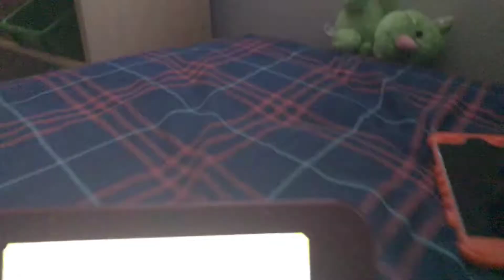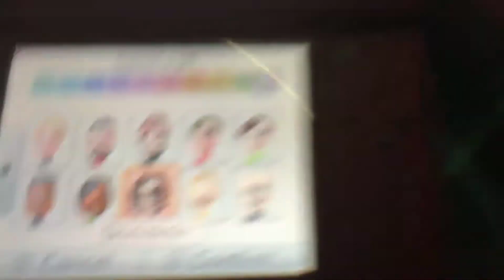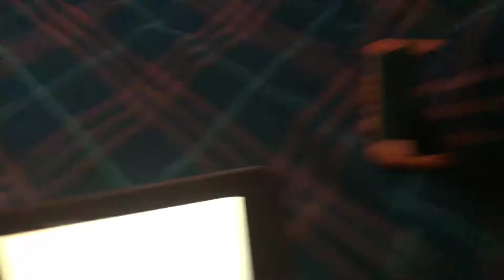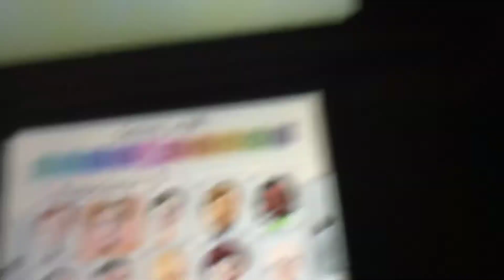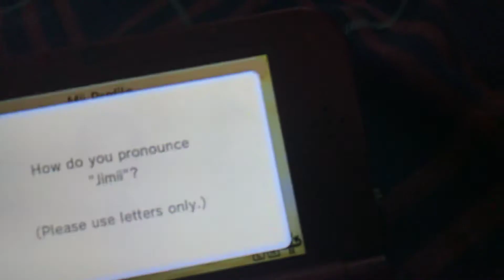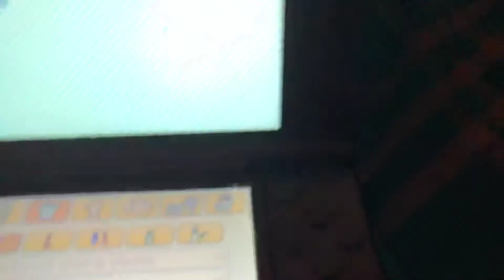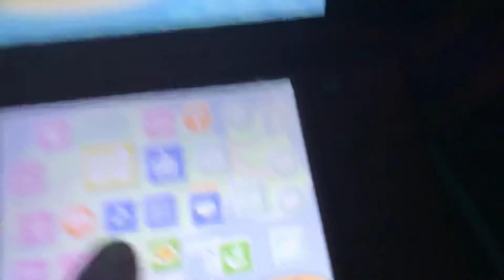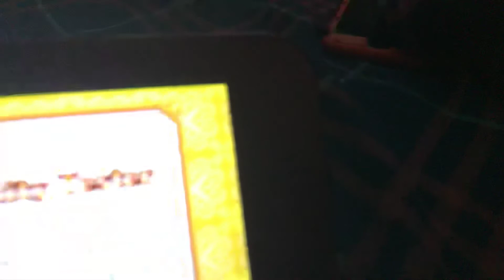A buuunch a miiis